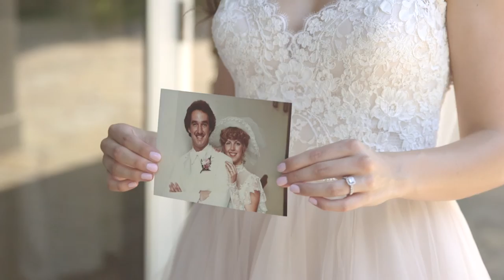Cory and Nicole's Wedding Film at Loughridge Weddings, Camp Loughridge | Tulsa, OK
Wow! We can't get over this wedding. Such a sweet couple, and amazing family! We had the honor of filming Nicole's sister's wedding a few year ago. It always means so much to us when we get to film for multiple members of the same family! It was such a fun day with these two. From their getting ready and first look, to the grand exit, this night was filled with fun and great memories. We love when the bride and groom incorporate their faith into the service. Not only did they have worship songs, but they were able to take communion and pray with one another before they became man and wife. Such a beautiful touch to an already amazing day!

We can't end without bragging on this list of vendors for the wedding. Every single vendor that helped put on this wedding was amazing! Loughridge is such a beautiful place to have a wedding. We love getting to work with Erica Weddings. They do such a great job of keeping everything organized. Hugo with LionsRoad kept the party going all night. His light show during the reception was amazing! The cake, the decor, the dress, everything was just perfect! We can't get over how great of a job Nicole did putting this event together! Thank you again for letting us be a part of your special day.

Wedding Vendors:
Cinematography - Redeemed Productions
Wedding Coordinator - Erica Weddings
Venue - Loughridge Weddings
Photographer - Alexandra Jordan Photography
Florist - Bridal Garden by Lindi
Cake - Icing on the Top
DJ - LionsRoad
Hair and Make-up - Primp
Wedding Dress - Alyssa's Bridal
Transportation - Galaxy Limo, Old Urban Trolley
Lighting - Omni Lighting
Rentals -  Party Pro Rentals
Catering - The Catering Kitchen